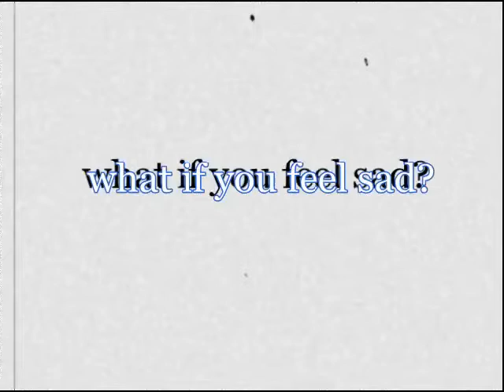POV: Mariana Renata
If I were Mariana Dantec